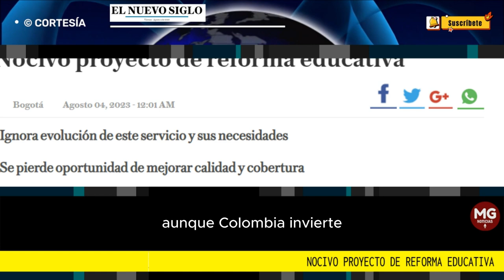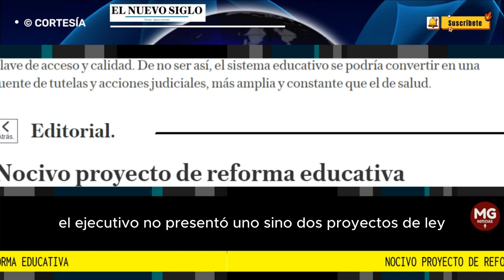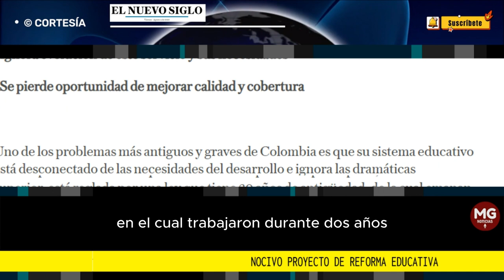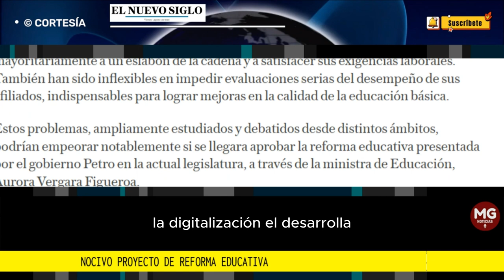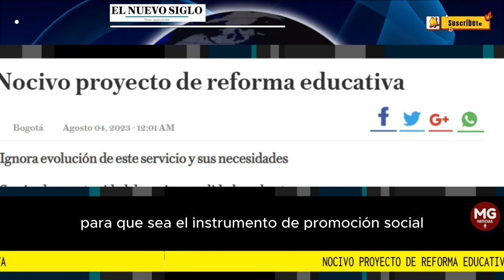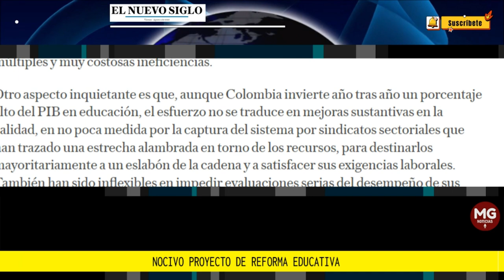NOCIVO PROYECTO DE REFORMA EDUCATIVA 🔴 Editorial El Nuevo Siglo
Uno de los problemas más antiguos y graves de Colombia es que su sistema educativo está desconectado de las necesidades del desarrollo e ignora las dramáticas transformaciones que la ciencia y la tecnología han suscitado en el mundo actual. Prueba palmaria de ello es que uno de sus componentes principales, la educación superior, está reglada por una ley que tiene 30 años de antigüedad, de la cual emanan múltiples y muy costosas ineficiencias.